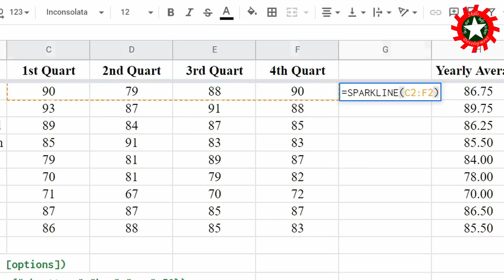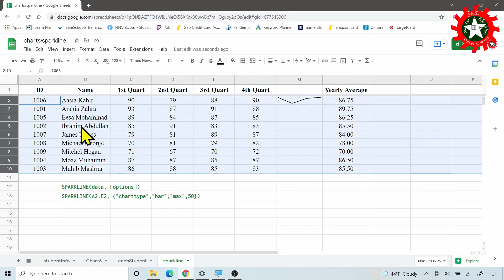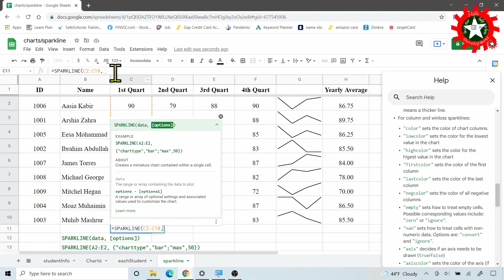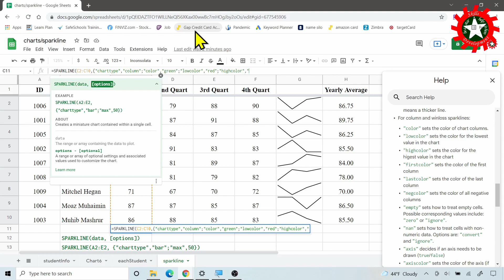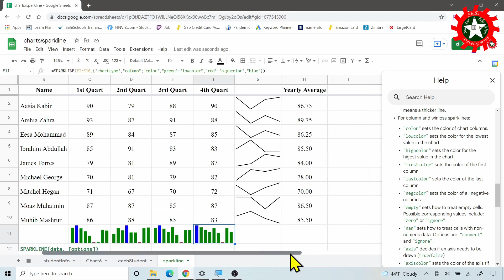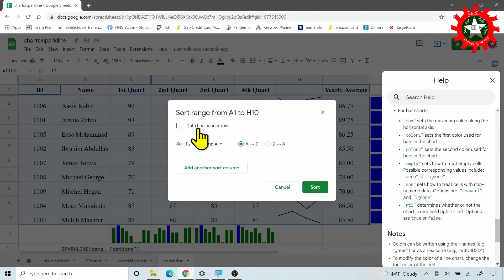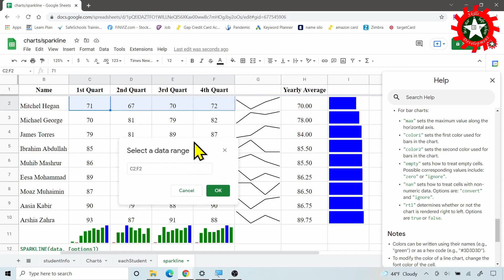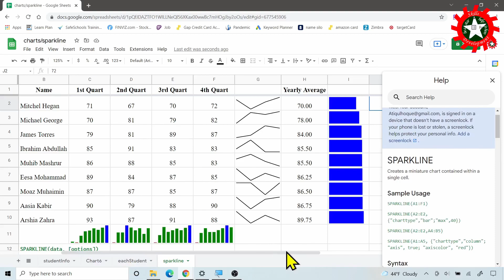How to use SPARKLINE function in Google Sheets || Ep - 011 || skillsDevelopment.xyz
I showed how to use SPARKLINE function in Google Sheets using more than three different examples of three different types of chart. Showed how to use different options of the function.